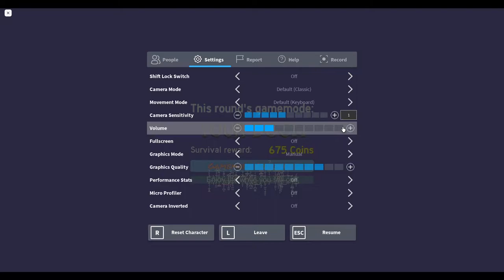(RETRO) 129TH YOUR DOOM! VICTORY!